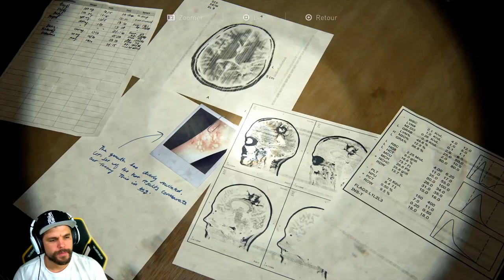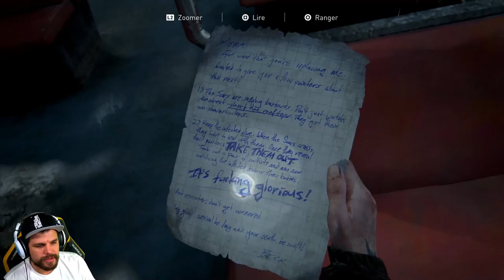ELLIE APPREND LA VÉRITÉ - THE LAST OF US Part 2 - Episode 7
🎬 Episode 7 sur THE LAST OF US Part 2

-10% de reduction avec le Code: Skyrroz !